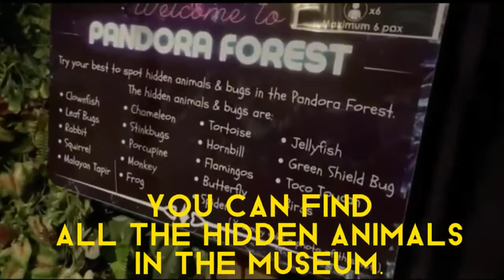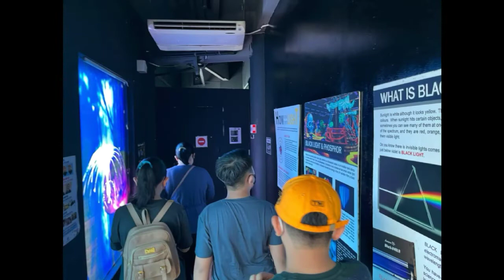Dark Mansion in Penang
My experience while visiting dark mansion in Penang. Thumb up. :)